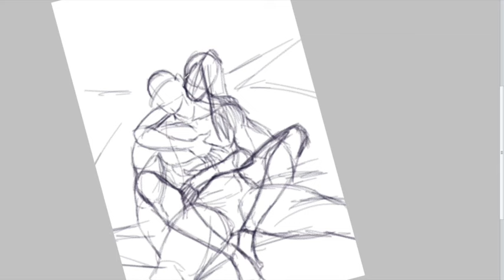TheVampire's kiss of death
See the final image, with commentary b y the artist, a quickie, a full script is being written but for now, enjoy the horror of Humanity’s surrender to it’s demon; The Vampire’s kiss of death.